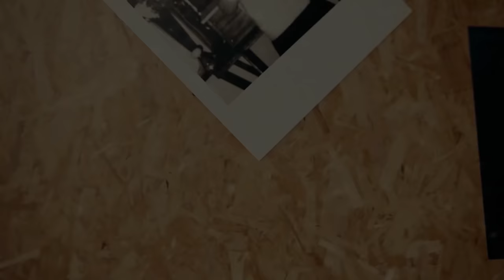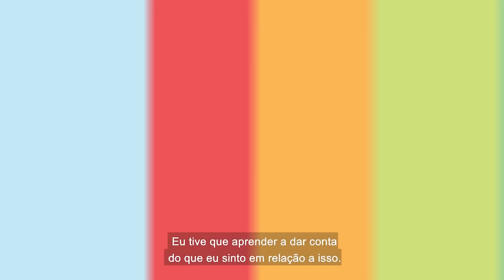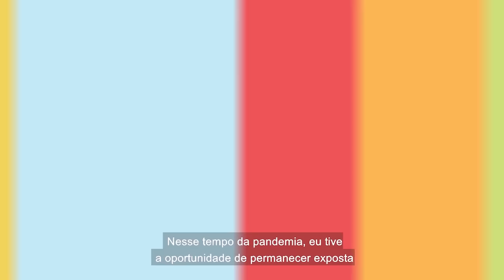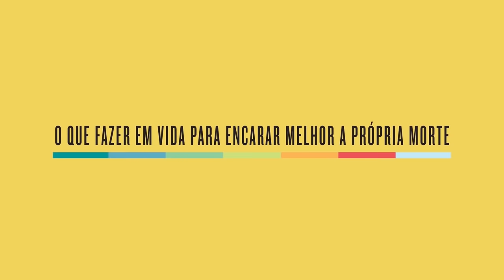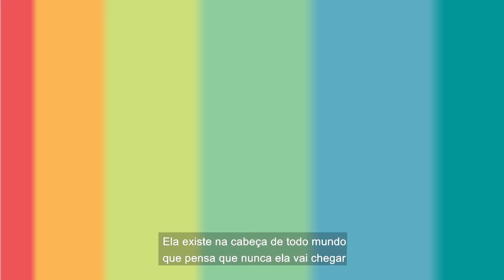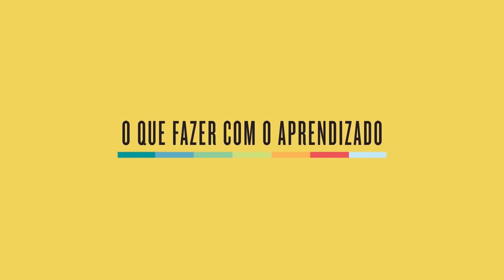Seja Resiliente com Ana Claudia Arantes - Festival Saber Viver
A médica especialista em Cuidados Paliativos pelo Instituto Pallium e Universidade de Oxford, escritora e poeta, Ana Claudia Arantes, fala sobre seu exercício diário de aliviar a dor e o sofrimento dos doentes e familiares e da beleza de resgatar suas biografias.

A capacidade de se recuperar de situações de crise e aprender com elas, é chamada de resiliência. Mas de que forma, podemos aprender a encarar as adversidades da vida e usá-las para o nosso crescimento?

Esse conteúdo faz parte da 1ª edição do Festival Saber Viver.

Realização: MashUp
Curadoria: Luisa Cabreira de Mattos
Direção: Gustavo Gama Rodrigues
Direção de Fotografia: Pedro França
Edição e Trilha Sonora: Matheus Duboc
Edição: Fernando Cascardo e Jayne Oliveira
Arte: Rodrigo Mantega
Marketing Digital: Incomum